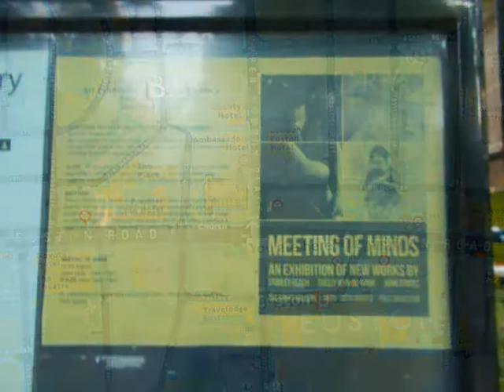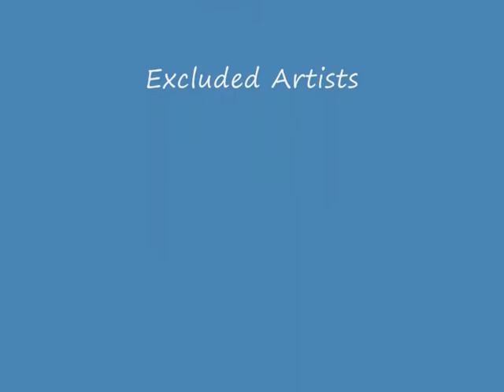Artworks of John Sparks at The Crypt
A wonderful exhibition held at The Crypt this August 2017. His oil paintings contain a certain realism and have an AMERICANA feel about them. His work is very affordable and will look good in any setting.